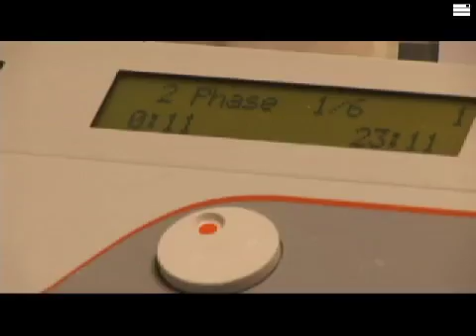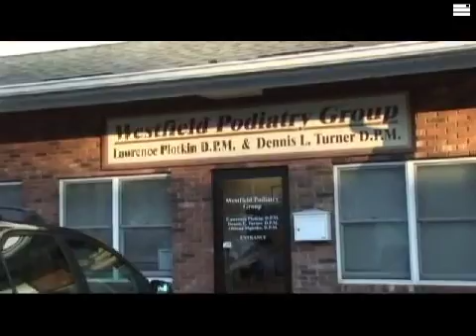Rahway & Westfield Podiatry Group - CUTVNews